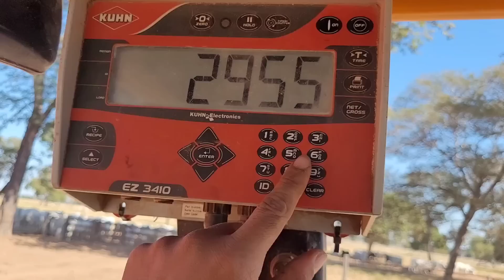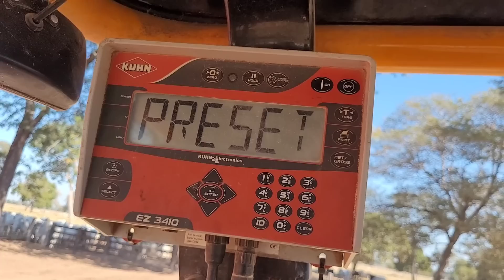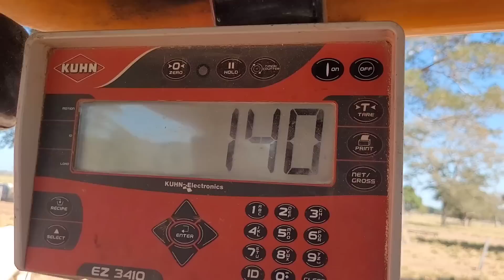NOVILHAS NA TERMINAÇÃO- mostrando um dia de trato no sistema TIP